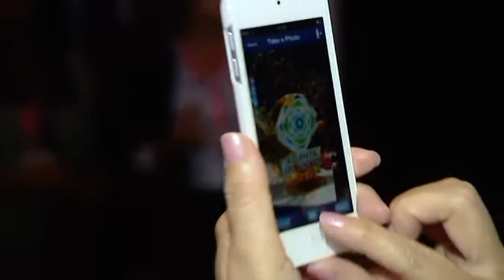Atlantic Dialogues 2013: Music makes the world go 'round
Interviews with Barkue Tubman, the director of Youth Empowerment Network, and Amadou Fall Ba, founder of the International Hip Hop Festival, at the Atlantic Dialogues.